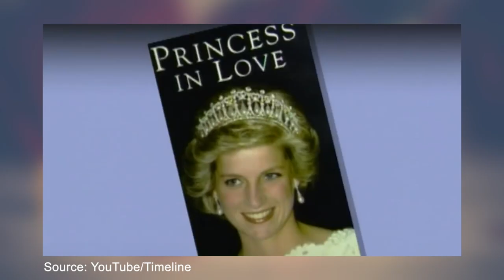ඩයනා කුමරියගෙන් ආදරය ලැබු මිනිසුන් | Men Princess Diana did love | Katusatahan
There are lots of rumours about the love life of Princess Diana. This video will reveal the real truth of it.

ඩයනා කුමරිය හා බැදුනු කට කතා බොහොමයක් තියෙනවා. කුමරියගේ මිය යාමත් සමග ඒ කතාවල ඇත්ත නැත්ත එලියට ආවා. මේ විඩීයෝන් කුමරිය හා බැදුන් ආදර කතාවන් වල සත්‍ය හෙලි කරනවා.